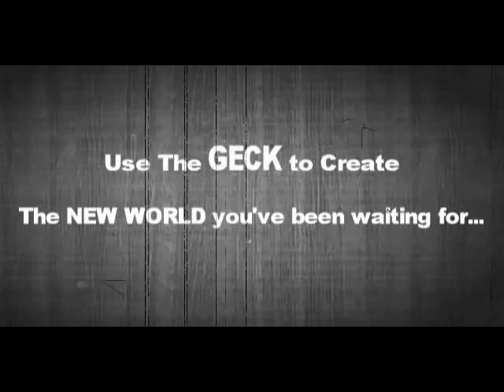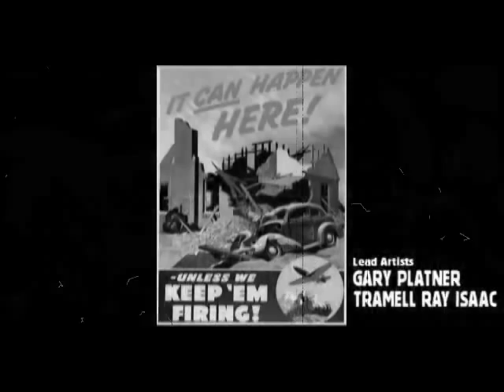Fallout 2 (1998, Black Isle Studios) (Intro)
Intro of the best post-apo RPG!

(Windows version) The sequel to Fallout starts eighty years after its predecessor. When the First Vault Dweller was forced from his home, he walked north until he found some new friends and founded a tribe in a suitable place. But some years after his death, the tribe is dying. The Elders decide that one of the tribe members, the "Chosen One", must find the salvation, a universal tool called G.E.C.K. (short for "Garden of Eden Creation Kit"). Sadly, the hero's only clue are the ancient disks the Vault Dweller has left, and the only equipment are his clothes and PipBoy. With courage and determination the proclaimed Chosen One leaves to save his village, unaware of the consequences his actions will carry.

Visually and gameplay-wise, Fallout 2 is very similar to its predecessor. Combat and character growth are handled the same way, using the S.P.E.C.I.A.L. attribute system and relying on skills to customize the protagonist. The sequel's environments are more vast than in the first game, with more non-playable characters populating it. There are more varied dialogue options and ethical choices presented to the player during the course of the game, as well as new weapons, armor, enemies, and a few minor gameplay additions, such as a car the protagonist can drive.

Gameplay-related changes mostly involve the player character's companions. Characters who join the party can now level up, equip armor, and follow specific strategies, as opposed to the almost complete lack of control over party members in the first game. Some characters are also harder to recruit, requiring specific quests to be solved or a certain Karma level. Reputation system is added, which works similarly to Karma (good and bad deeds), but only within the same town or community.

The quests in the game are more numerous and typically involve more complex situations and larger scope. Fallout 2 introduces quests and moral decisions with mature subtext: the player can choose various lifestyles for the main character, including getting married and divorced, become a slave seller, a porn star, or join the mafia.